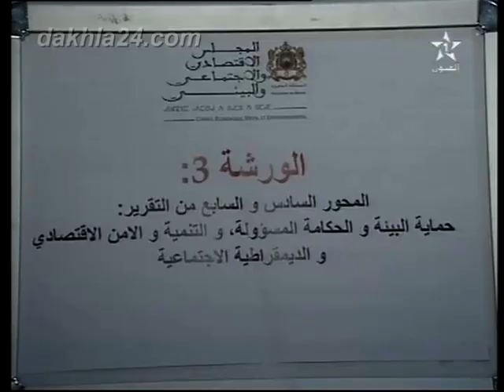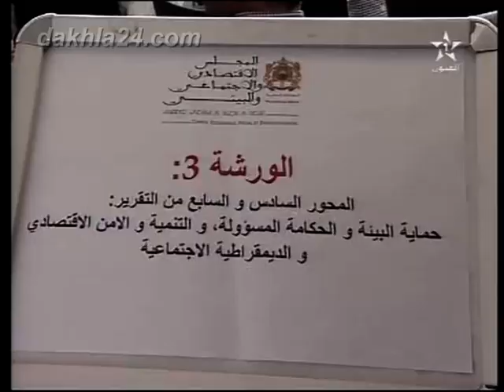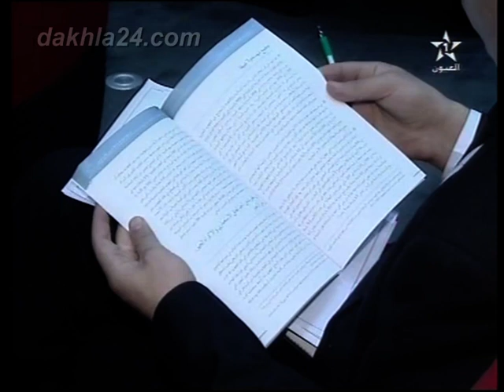التقرير المرحلي حول فعلية الحقوق بالاقاليم الجنوبية